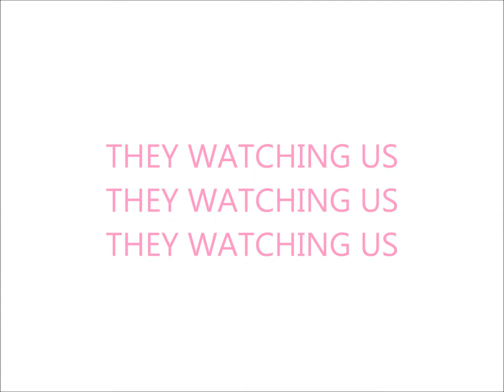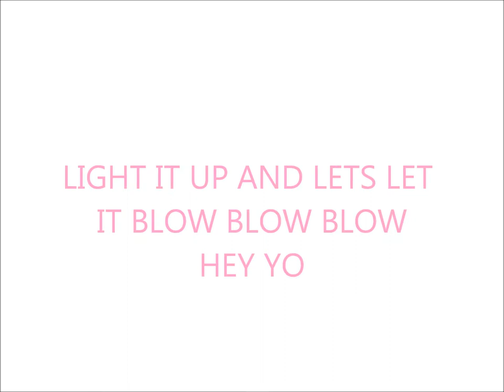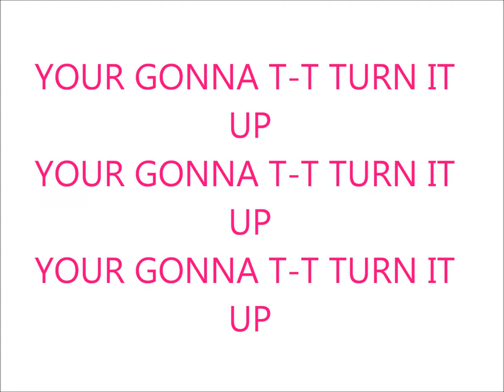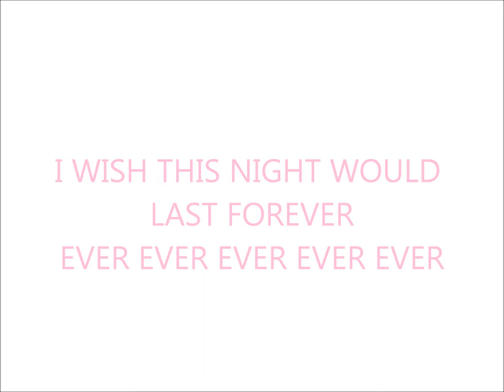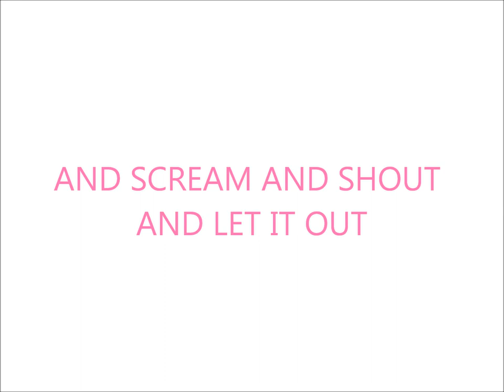Will.i.am - scream and shout ft. Britney Spears lyrics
this is a clear video (no swearing)